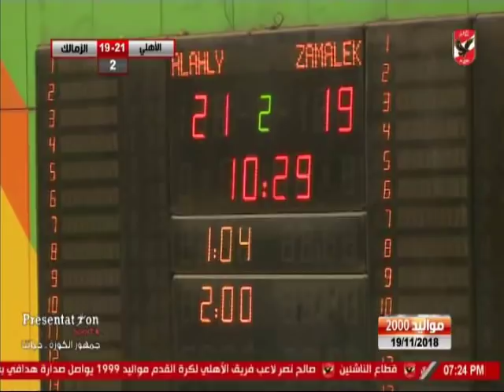مباراة الاهلى امام الزمالك - سيدات مواليد 2000 الدورى العام